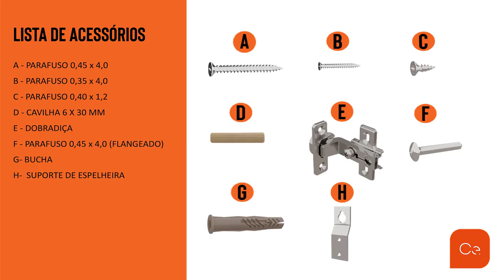Conjunto Gabinete para Banheiro com Cuba e Espelheira Zeta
Está pensando em modernizar sua casa ou presentear uma pessoa especial? Então acesse nosso site e saiba mais sobre o